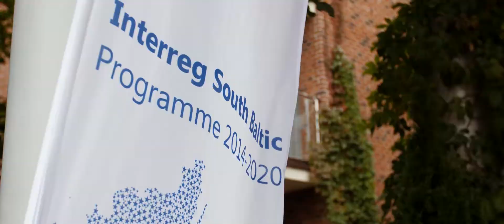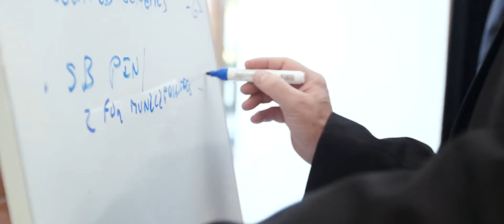Annual Event 2019